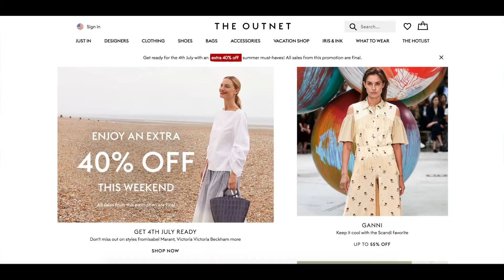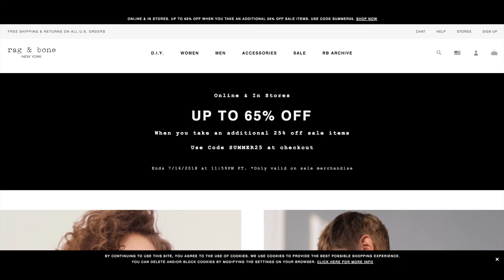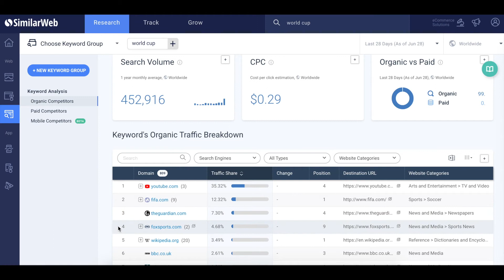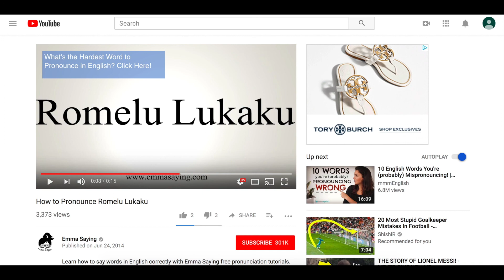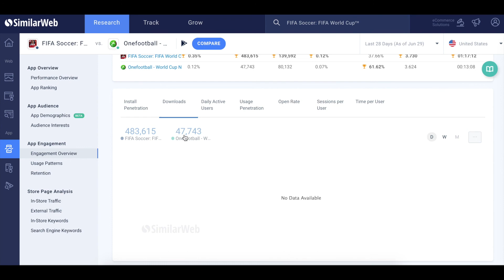Stephen Kraus's Weekly Winners - REI Keeps Rolling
Chief of Insights Stephen Kraus guides us through the winners of the week, including digital insights on:

- REI breaking company records for web traffic
- Fifa and others continue to benefit from the World Cup 2018
- Casper and Leesa fight for the coveted mattress market
- and more!